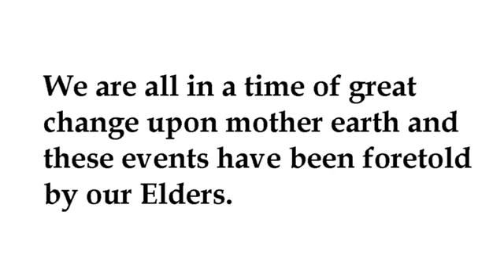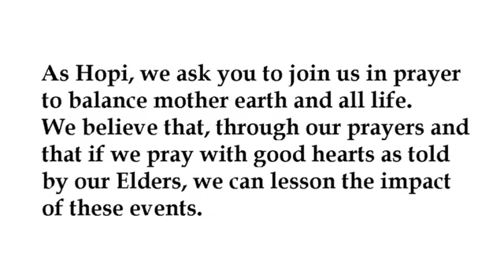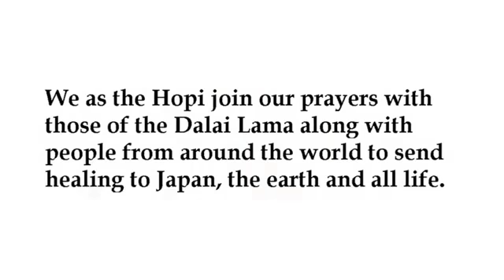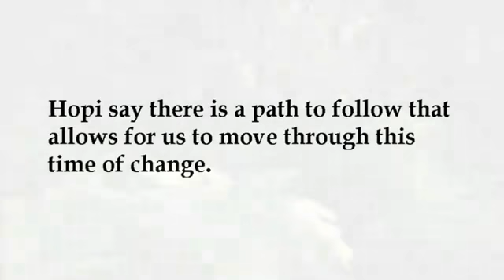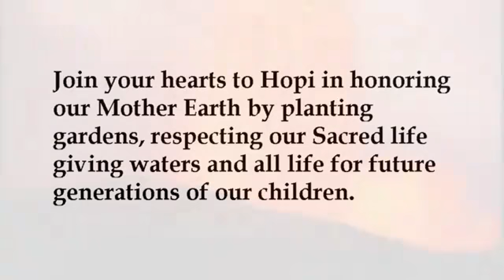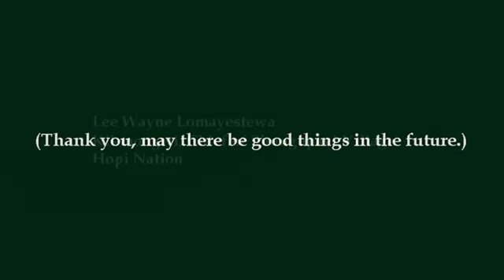Message From The Hopi Nation For Japan And The Dalai Lama Of Tibet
This is a historic moment for our planet to hear them speak! The Hopi Elders come forward with a message to the world in response to the tsunami and earthquake in Japan. They give humanity a simple message for our
future and how to overcome these difficult times.

Kikmongwi (Village Chief)
Lee Wayne Lomayestewa of the Village of Sungopavi
Hopi Nation

The beautiful music to this video is:

Nara (Theme to Cold Case) from the album Unearthed by E.S. Posthumus